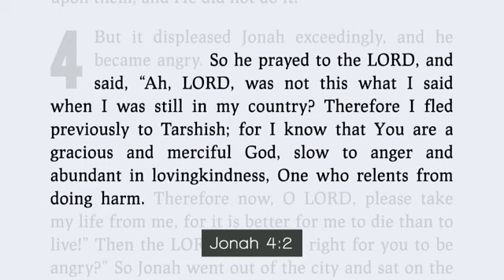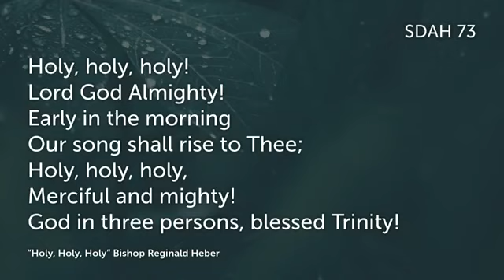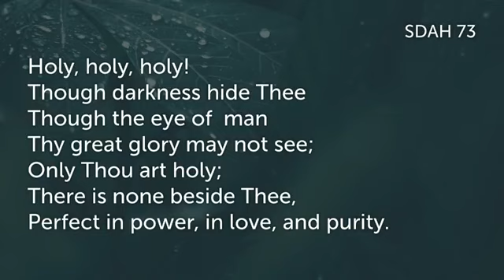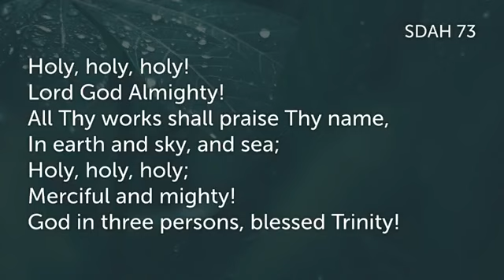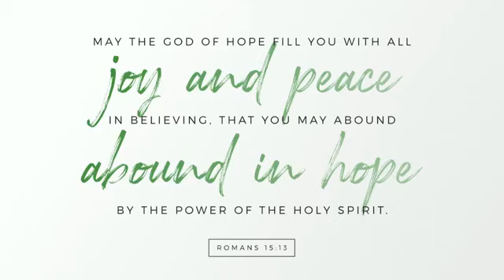Running From Grace - Jermaine Gayle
Welcome - Marsha Brandon

Song Service - Erika Hernandez
#470 - There is Sunshine in My Soul Today
#88 - I Sing the Mighty Power of God (please stand)

Offering
Michigan Advance Partners (MAP)

Meditation in Music
Joi McClellan

Prayer (please kneel)

Scripture Reading - Jonah 4:2

Sermon - Pastor Jermaine Gayle

#73 - Holy Holy Holy (please stand)

Benediction - Marsha Brandon